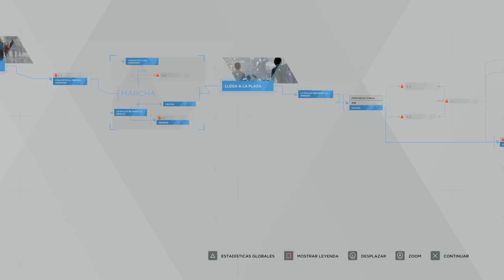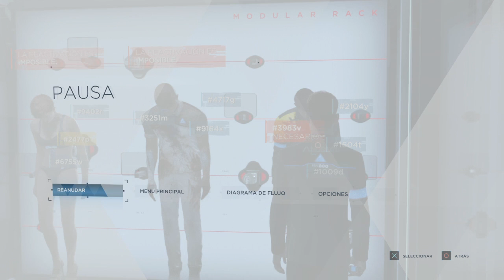GAMEPLAYS en español LATINO [MÉXICO] DETROIT BECOME HUMAN [capítulo 19] "EXPLOTA LA VIOLENCIA"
GOLDTAKER:
GAMEPLAYS en español LATINO [MÉXICO] PASENLA BIEN.

¿Que onda banda como estan?
Ahora traigo a mi canal el GAMEPLAY de DETROIT BECOME HUMAN, el juego salio hace un año mas o menos, pero no me había animado a jugarlo, pero como llego a PS PLUS, decidí aprovechar para jugarlo y subirlo a mi canal, la historia es sobre un futuro no tan lejano en la ciudad de DETROIT, un futuro lleno de androides, que se encargan de gran parte de las labores básicas y otra no tan básicas,
los personajes principales serán CONNOR, KARA Y MARKUS.
ASÍ QUE ACOMPÁÑENME EN ESTA HISTORIA SEGURO LA PASAREMOS CHINGON.